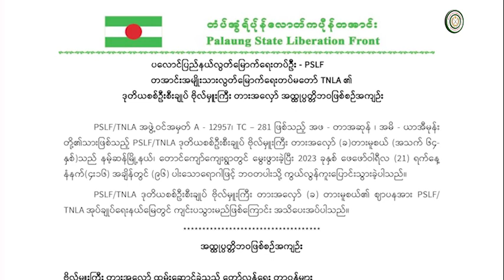ပလောင်ပြည်နယ်လွတ်မြောက်ရေးတပ်ဦး PSLF/TNLA ၏ ဒုတိယ စစ်ဦးစီးချုပ် ဗိုလ်မှူးကြီး တားအလှော် ကွယ်လွန်